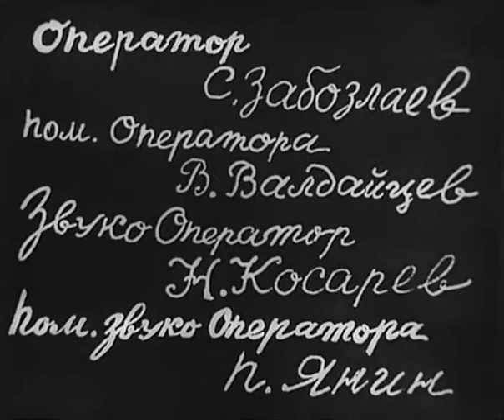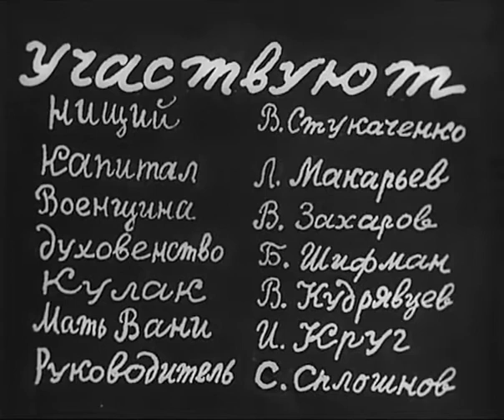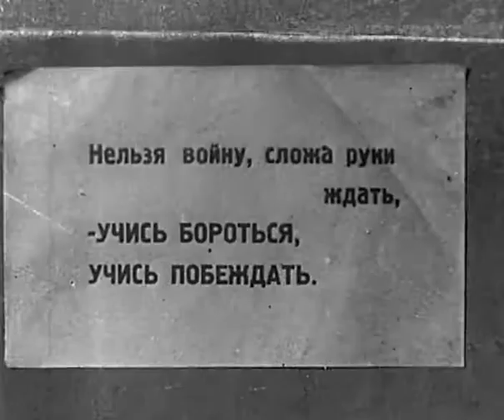Печать времени - Кукольный спектакль, агитация | Георгий Кроль (1932, СССР)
Описание: Год выпуска: 1932
Страна: СССР
Выпущено: фабрика "Советская Белорусь"
Жанр: Кукольный спектакль, агитация

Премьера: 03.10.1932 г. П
Язык: Русский
Режиссёр: Георгий Кроль
Роли исполняли и озвучивали: В. Стукаченко ... Нищий,
Л. Макарьев ... Капитал,
В. Захаров ... Военщина,
Б. Шифман ... Духовенство, В. Кудрявцев ... Кулак,
И. Круг ... Мать Вани,
С. Сплошнов ... Руководитель.

Описание: Кукольный спектакль с участием юных зрителей из зала.
Описание спектакля: Школьники приходят в театр и перед началом спектакля вместе с ведущим хором исполняют патриотическую песню "Бей тревогу!".
Песня прерывается начавшимся действием.
Куклы также изображают пионеров, живущих в маленьком городке у самой границы Советского Союза, а, значит, где всегда существует угроза нападения или вражеского авианалёта.
Поэтому ребята проводят учения и отрабатывают действия, которые необходимо выполнить в чрезвычайной ситуации. Как оказывается впоследствии, всё это делалось не зря - под видом нищих и обычных советских граждан на территорию городка проникают переодетые шпионы. Их цель - напугать местных жителей, посеять панику, в то время как вражеская авиация должна будет воспользоваться моментом и сбросить бомбы на важные объекты. Но один из пионеров подслушивает их, и своими самоотверженными действиями разрушает планы врагов.
На протяжении всего спектакля юные зрители сопереживают куклам-пионерам и обличают шпионов. Спектакль в агитационной форме передаёт атмосферу жизни в СССР начала 30-х годов, показывает готовность советских граждан даже столь юного возраста защищать свою родину от врагов. _______
Thanks to film director Alex K. for a "Culture" TV database access